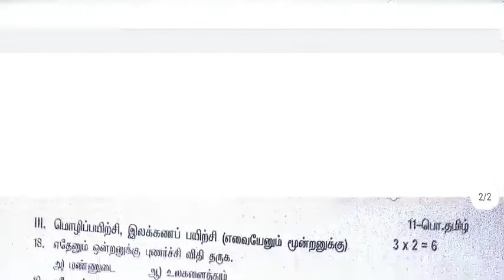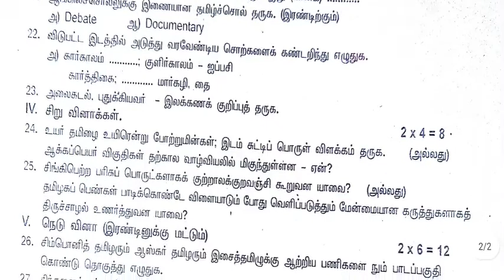11 STD தமிழ் இரண்டாம் இடைப்பருவத்தேர்வு-2022 மாதிரி வினாத்தாள்@Uyiriyal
11 STD தமிழ் இரண்டாம் இடைப்பருவத்தேர்வு-2022 மாதிரி வினாத்தாள்‎@உயிர் இயல்